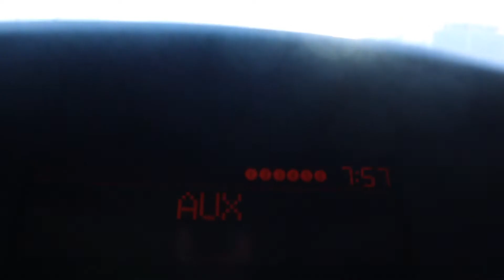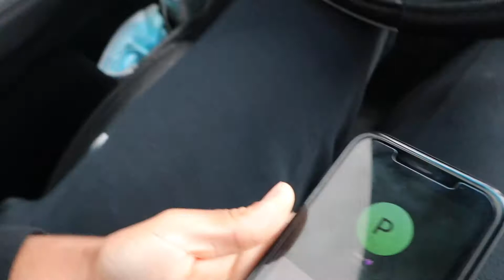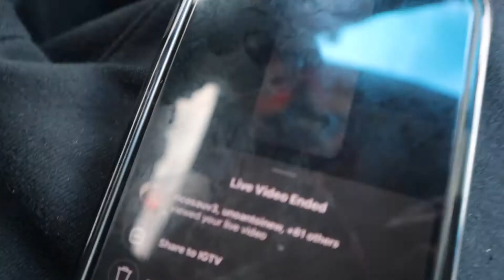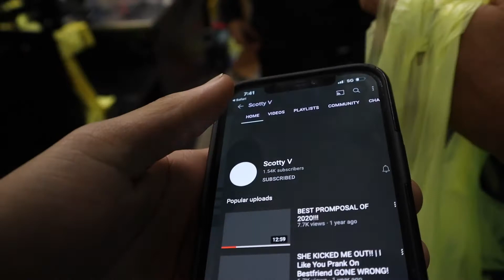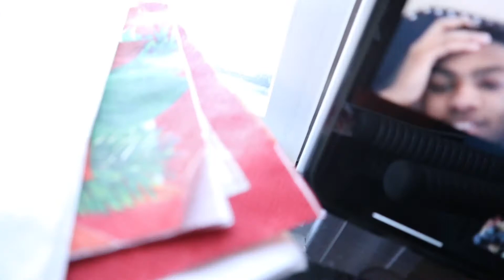I HAD TO CUT ALL MY HAIR OFF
I appreciate you family!!! 💜